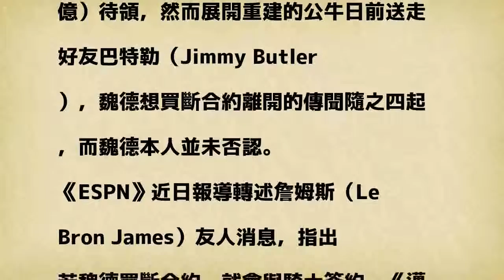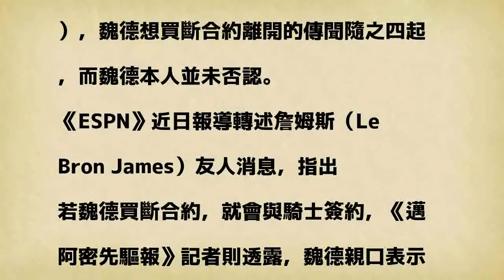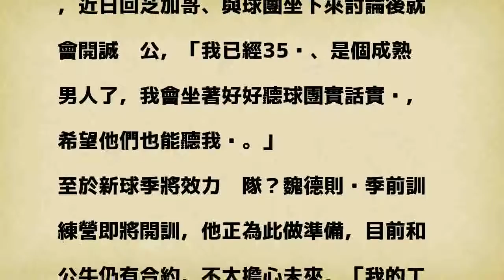NBA》「得降薪、改打板凳」 美媒曝熱火有意簽回魏德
熱火有意與魏德再續前緣。（資料照，法新社）

發表評論評論如下。